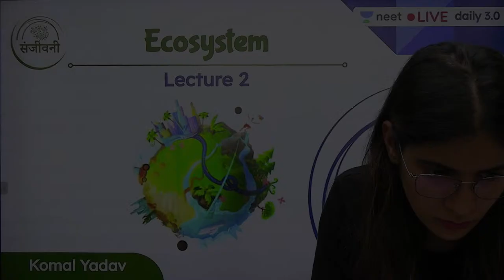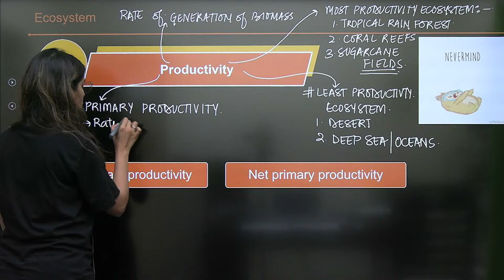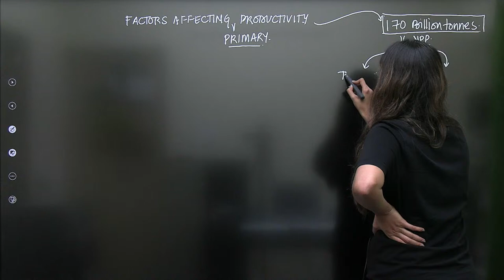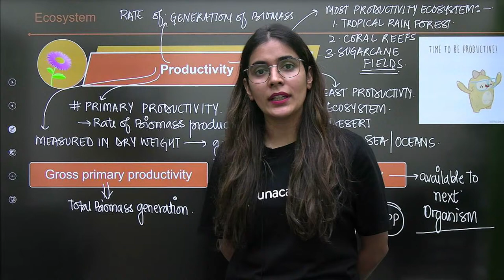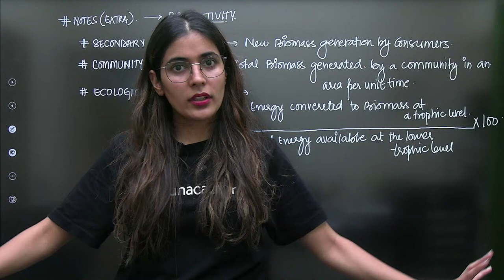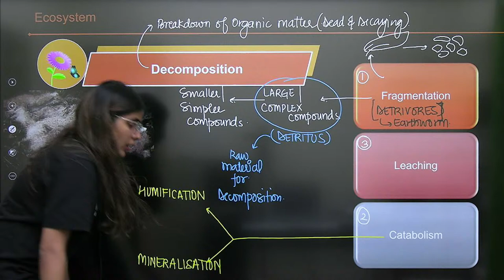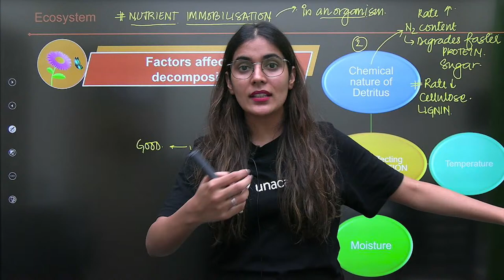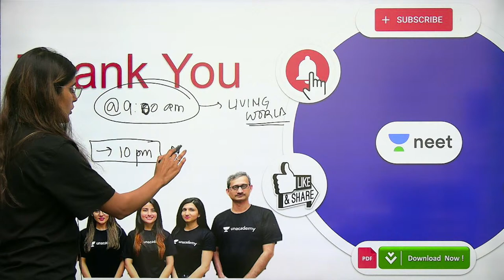Ecosystem | L2 | Unacademy NEET | Komal Yadav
In this session, Komal Yadav will be teaching about Ecosystem for NEET.

Unacademy NEET brings you another amazing session in NEET Live Daily 3.0 which helps you to prepare for NEET 2022 with our Best Educators. In this session, Komal Yadav will be discussing Ecosystem and will help you revise the topic according to NEET 2022. Watch this video to know some of the best practices to follow to crack NEET.

Unacademy Subscription Benefits:
1. Learn from your favourite Educator
2. Dedicated DOUBT sessions
3. One Subscription, Unlimited Access
4. Real time interaction with Educators
5. You can ask doubts in live class
6. Limited students
7. Download the videos & watch offline

Get the NEET Iconic Advantage:
1. Personal Coach
2. Study Planner & Bi-weekly Reviews
3. Dedicated Doubt Clearing Space
4. Personalized Test Analysis
5. Study Booster Sessions
6. Preparatory Study Material
7. All the Unacademy Subscription Benefits